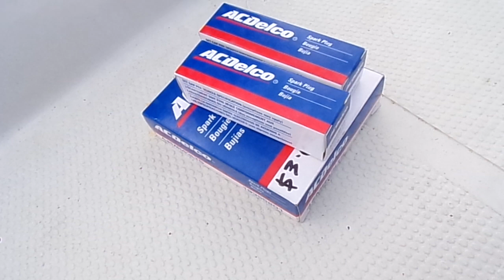Tahoe gimbal bearing replacement final running video 7 6 23